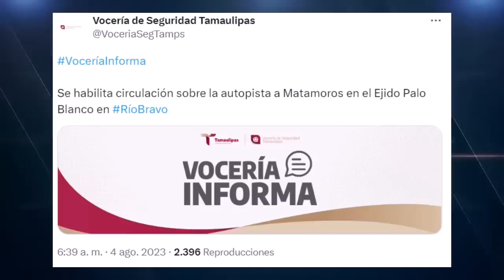REFUERZOS DEL EJÉRCITO para hacer frente al Cártel del Noreste - CDN - en Nuevo Laredo, Tamaulipas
👉 La Sedena informó que fueron enviados 120 militares más a Nuevo Laredo, Tamaulipas, para frenar el avance del CDN con rumbo a Coahuila 👈

Para obtener más información sobre ejército contra cartel del noreste cdn en tamaulipas y coahuila, consulte

El video presenta ejército contra cartel del noreste cdn en tamaulipas y coahuila pero también trata de cubrir el siguiente tema:
-cartel del noreste cdn
-cartel del noreste en coahuila
-cartel del noreste en tamaulipas

Entonces, si desea obtener más información sobre ejército contra cartel del noreste cdn en tamaulipas y coahuila, yo también lo hice y aquí está el resultado.
 ejército contra cartel del noreste cdn en tamaulipas y coahuila me interesó, así que investigué un poco y subí esto a YT.
Nuestro canal Yt tiene otros videos similares sobre cartel del noreste cdn, cartel del noreste en coahuila y cartel del noreste en tamaulipas
Si estaba buscando más información sobre cartel del noreste cdn o cartel del noreste en coahuila, ¿le ayudó este video?
Tal vez desee comentar a continuación y decirme en qué más puedo ayudarlo o detalles sobre ejército contra cartel del noreste cdn en tamaulipas y coahuila .